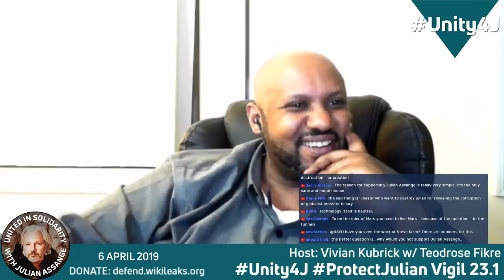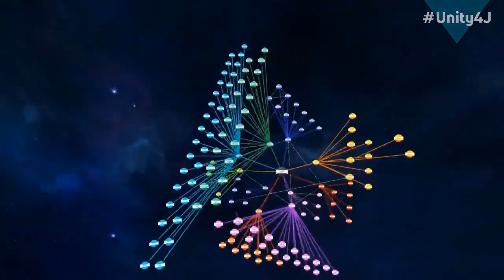Teodrose Fikre - The change can only come from us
Vivian Kubrick is the daughter of film director Stanley Kubrick, she wrote the film score for FULL METAL JACKET and made The Making of THE SHINING documentary.

Teodrose Fikre is a published author and journalist and co-founder of The Ghion Journal.

Teodrose Fikre was born an Ethiopian, but his family fled to the United States to escape oppression.